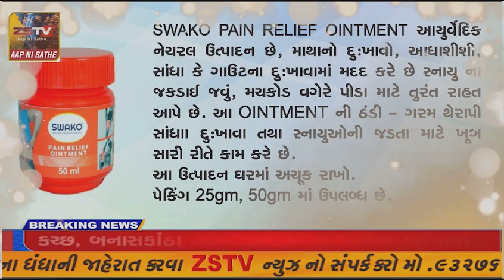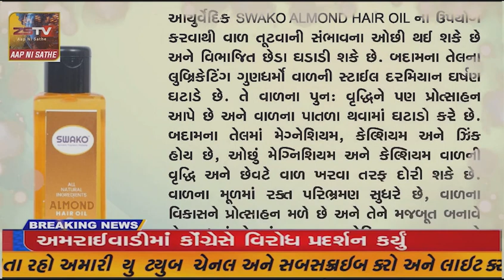યાત્રાધામ અંબાજીમાં મકર સંક્રાંતિ નિમિત્તે નાગા સાધુ સંતો દ્વારા શાહી સ્નાન યોજાયું